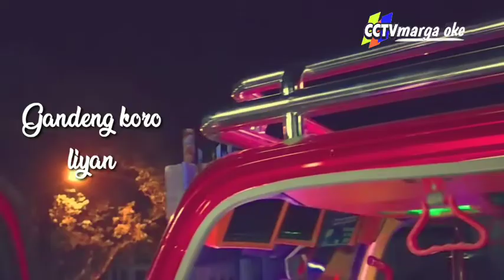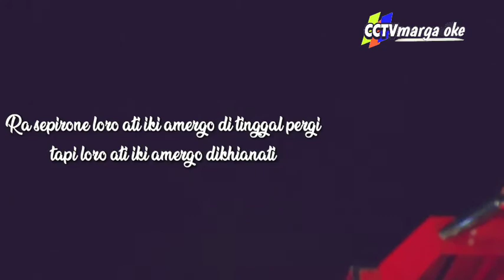Review truck M18 mantul abis mbois